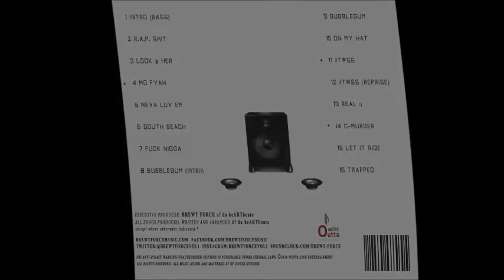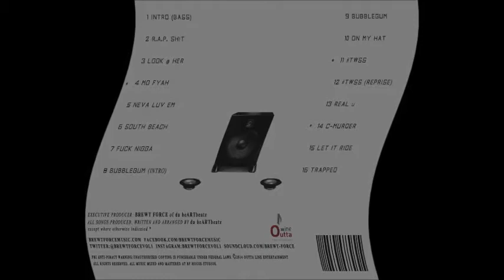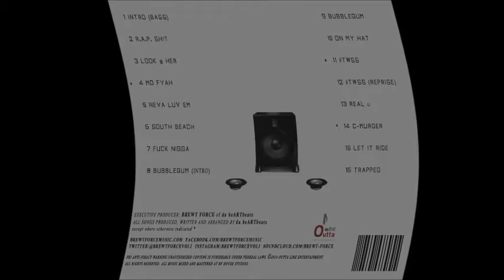Brewt Force - F*ck Ni**a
From the Street Album "Sorry 4 the BASS"
Available Now on Datpiff & Audiomack